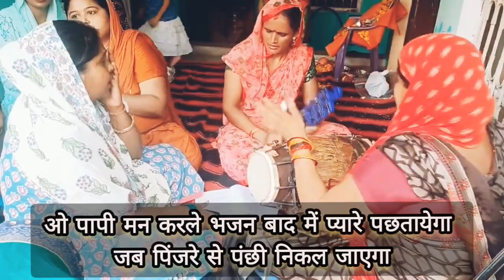ओ पापी मन करले भजन 🙏कलेजा चीर देने वाला भजन😱आंखें खुल जाएंगे भजन🥺 सेbhajan